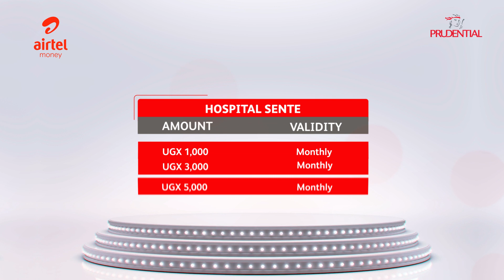Get a Hospital Sente Policy Today